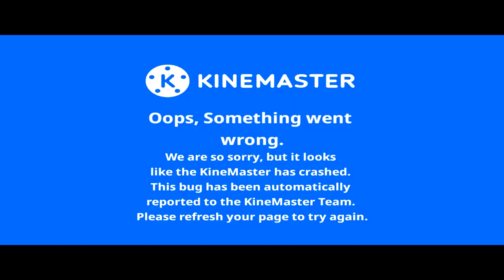SEIZURE WARNING Scratch Error has crashed